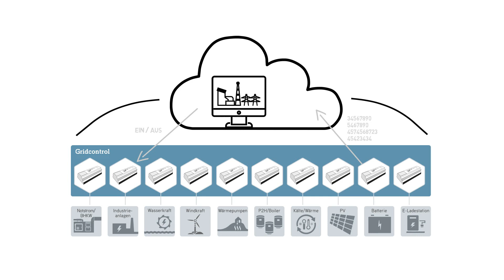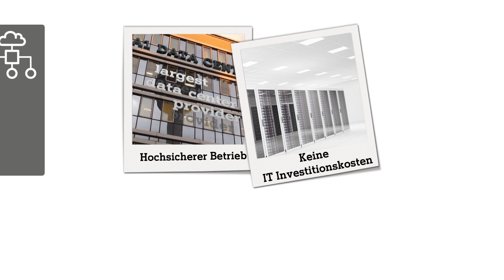A1 Energy Solutions - Virtuelles Kraftwerk für neue Geschäftsmodelle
Seit 2013 arbeiten wir von World-Direct als 100%ige Tochter der A1 Telekom Austria AG, an intelligenten Vernetzungslösungen für dezentrale elektrische Erzeugungs- und Verbrauchsanlagen. Dabei vernetzen wir mit Hilfe unserer IoT Plattform und unserer selbstentwickelten Hardware gridcontrol unterschiedliche Anlagen kosteneffizient zu einem virtuellen Kraftwerk.

Unternehmen aus dem Energiesektor nutzen die entstehende Flexibilität, um neue Geschäftsmodelle für Endkunden aufzubauen. Dazu gehören zeitflexible Energietarife zur erhöhten Kundenbindung oder die Steuerung von regionalen Microgrids aus Wärme- und elektrischen Netzen. Zusätzlich erwirtschaften Energieversorger mit dem Potential Zusatzerlöse an unterschiedlichen Märkten, wie zum Beispiel Intraday- oder Regelenergiemarkt.